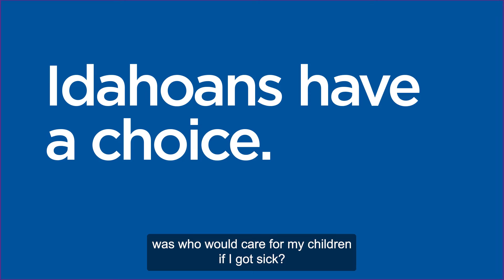COVID-19 | JoJo & LaDonna’s Story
The CDC recommends COVID-19 vaccines for all people 6 months and older, if eligible, especially those who are moderately or severely immuno-compromised. Listen as JoJo and LaDonna explain what led them to make the choice to get vaccinated.